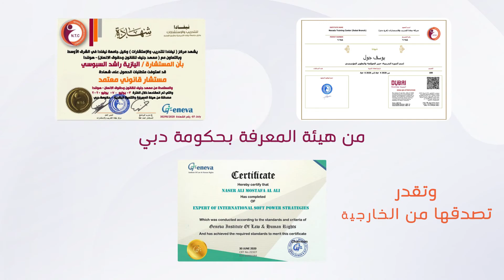دورة مستشار قانونى معتمد - موشن جرافيك الامارات